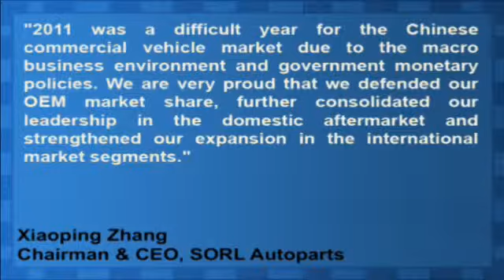SORL Autoparts Reports Mixed Earnings in Q4, Rose 2.4% Year-Over-Year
SORL Autoparts (NASDAQ:SORL) reported Q4 EPS of $0.17, missing analyst estimates of $0.21 per share. Revenues for the quarter rose 2.4% year-over-year to $56.10 million, better than consensus estimates of $54.48 million.

Xiaoping Zhang, SORL Auto Parts' Chief Executive Officer and Chairman, stated, "2011 was a difficult year for the Chinese commercial vehicle market due to the macro business environment and government monetary policies. We are very proud that we defended our OEM market share, further consolidated our leadership in the domestic aftermarket and strengthened our expansion in the international market segments."

SORL Auto Parts (NASDAQ:SORL) has potential upside of 51.1% based on a current price of $3.31 and an average consensus analyst price target of $5.